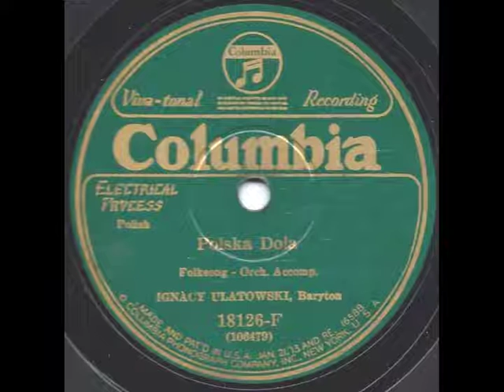Polska Dola - Ignacy Ulatowski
Polska Dola sung by Ignacy Ulatowski.  Issued in the 1920s on Columbia 18126-F.